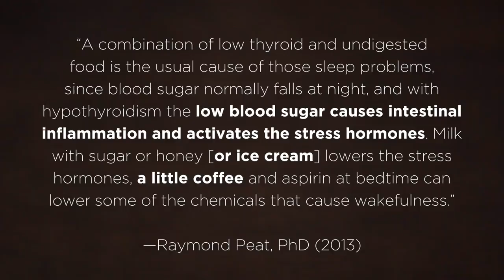Ray Peat Inspired Nutrition - Bedtime Snack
Song: Ʌbelard - About a Boy